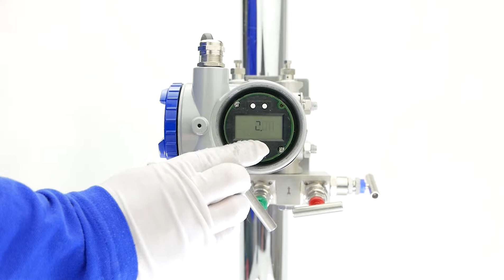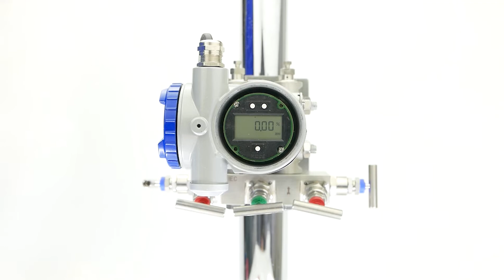How to adjust zero (rerange) of your pressure transmitter FCX-All-VG ?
12 reasons you should use Fuji Electric FCX All-VG pressure transmitter :
✅ Short delivery time (Made in France)
✅ High static pressure differential: up to 1400 bar (20,300 PSI)
✅ High accuracy (up to 0.04%) and repeatability performance
✅ Very low failure rate
✅ Wide temperature range: from -70°C to 350°C
✅ High reliability and long-term stability
✅ Smart transmitter IOT: multiple communication protocol HART, Fieldbus
✅ Improved visualization and user friendly: LCD digital indicator with bar graph
✅Excellent resistance to aggressive, adhesive, crystallizing and viscous fluids
✅ Response time: 80 ms (twice as fast as FCX-AII V5)
✅ High resistance to harsh environments: ATEX, IECEx, cCSAus
✅ Predictive Maintenance: servicing function and fault detection

Suitable for pressure, level, density, and flow rate measurements with linearization function

Scope of applications: Chemical, Energy, Pulp & Paper, Food, Steel, Water, Hydrogen, Oil&Gas

➡️Here more informations about the pressure transmitter FCX All-VG

🔎Steps:
- Requirements: Connect the cables to the power terminals and power the transmitter with 24Vdc.
- Open the digital indicator cover. The manifold has 5 valves. 2 isolation valves to isolate the pressure transmitter from the process fluid. 1 balancing valve to equalize the measuring chambers. 2 test/drain valves to drain the measurement process fluid.
- Isolate the pressure transmitter from the process fluid by closing both isolation valves simultaneously.
- Balance the two pressure chambers by opening the valve to avoid any unilateral pressure that could damage the pressure sensor.
- Open the two vent/drain plugs on the transmitter to set the measuring chambers at atmospheric pressure.
- On the digital indicator, press the "Mode" key for 3 seconds to access the configuration menu.
- Press the "+" key several times until the "L-1: Lrv Adj" setting: Zero setting.
- Press the "Mode" key to enter the "L-1: Lrv Adj" menu
- Press the "Mode" key to accept the zero value
- Press the "Mode" key to show the saving menu
- Press the "Mode" key to save the setting
- Press the "+" key to get out of the "L-1: Lrv Adj" menu
- Press the "Mode" key for 3 seconds to get out of the setting menu
- Check the displayed measurement value and confirm zero value
- Close and tight the two vent/drain plugs on the transmitter
- Open the isolation valves of the fluid process simultaneously
- Separate the two chambers of the pressure transmitter by closing the balancing valve
- Open the drain valves to drain the fluid process. Beware of the risk of fluid projection.
- Close the drain valves.
- Assemble and tight the digital indicator cover.